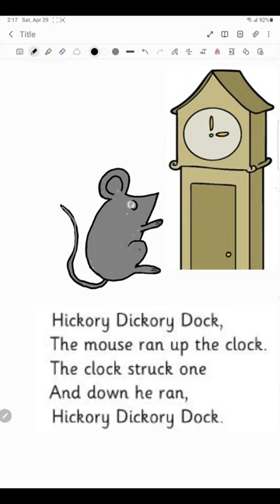Easy Drawing with Rhyme : 🐀"Hickory Dickory Dock" 🐀 🕐